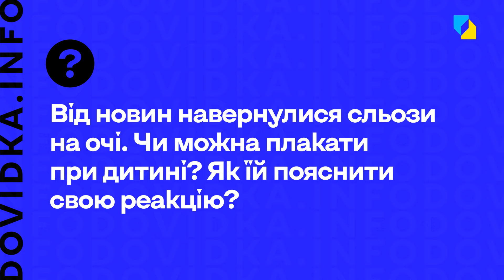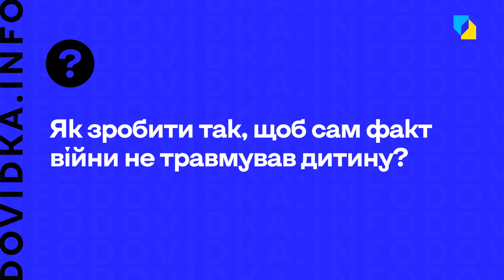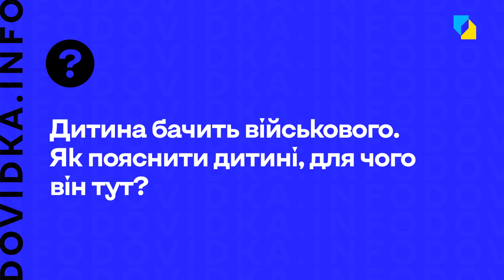Як допомогти дитині? Батьківство під час війни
Під час війни бути батьками дуже складно. Треба дбати не тільки про безпеку дитини, а і про її емоційний стан. Приміром, коли лунає сирена, у дитини виникають страх і тривога. Якщо повітряна тривога лякає маму, дитина це відчуває. Дитячий механізм захисту психіки - істерики, погана поведінка. Як зберегти психічне здоров’я дитини? Як викликати в неї, попри реальну небезпеку, позитивні емоції? Поради психолога під час війни допоможуть батькам разом із дитиною пережити цей складний період. Про відповідальне батьківство  в цей непростий час — експертка «Dovidka.info» психотерапевтка Тася Осадча

00:00 Знайомтеся, психотерапевтка Тася Осадча
00:14 Як допомогти дитині подолати страх перед повітряною тривогою та відвідуванням укриттів?
02:08 Якими словами пояснити дитині необхідність повітряних тривог та необхідність відвідувати укриття?
03:21 Від новин навернулися сльози на очі. Чи можна плакати при дитині? Як їй пояснити свою реакцію?
06:18 Як зробити так, щоб сам факт війни не травмував дитину?
07:44 Дитина довго не бачить батька. Чи може вона забути тата? Як зберегти з ним емоційний зв’язок?
08:55 Страх перед невідомим майбутнім країни, у якій житимуть наші діти. Що зараз можна зробити, щоб вони почувалися комфортно?
11:51 Дитина бачить військового. Як пояснити дитині, для чого він тут?